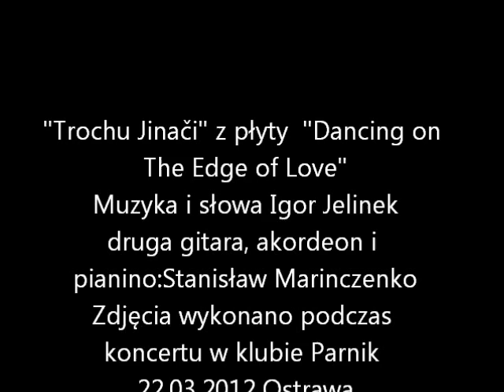Trochu jinačí (I. Jelínek) - hrají Igor Jelínek a Stanislaw Marinczenko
píseň z alba Dancing on the Edge of Love
Nahráno 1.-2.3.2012 ve studiu Citron, Plesná, Ostrava
Igor Jelínek -- zpěv (1-8), doprovodná kytara
Stanislaw Marinczenko - sólová kytara, klávesy (4, 5), akordeon (5)
Krystyna Przyhoda - zpěv (7), viola (7)
Hudební režie - Petr Slezák